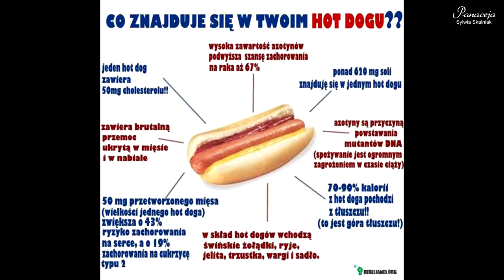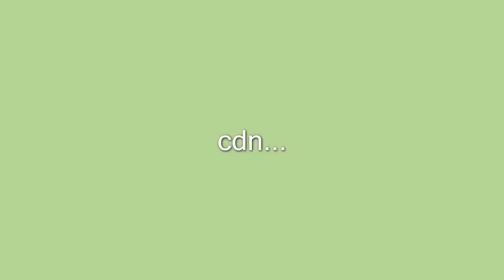Jakich produktów spożywczych nie powinniśmy podawać dzieciom #1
Świadome wybieranie produktów ma bardzo duże znaczenie na nasze zdrowie oraz najbliższych. Każdy wybór jest ważny i wpływa na przyszłe nawyki żywieniowe naszych dzieci. Wybierajmy dobrze, bo od tego zależy nasze zdrowie i samopoczucie teraz i w przyszłości.